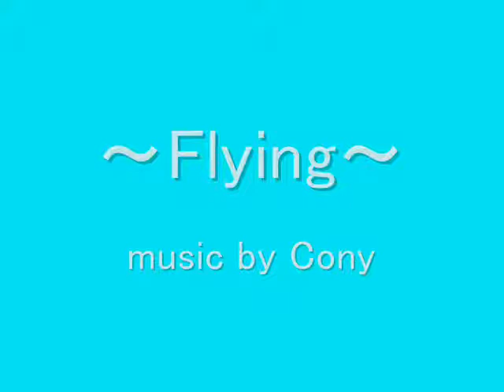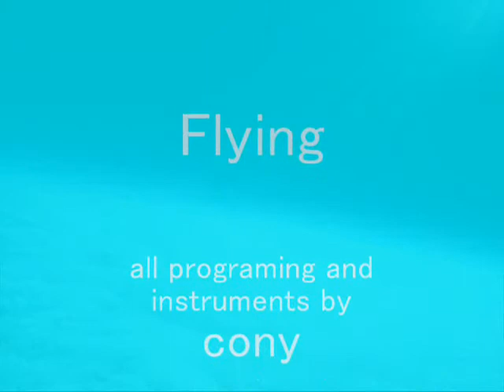Flying ／ Cony conymusic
Flying　／　Cony
インストを作ってみました。
all instruments programed and played by cony